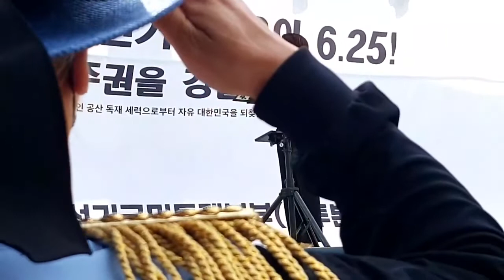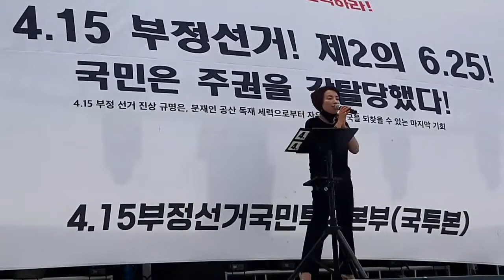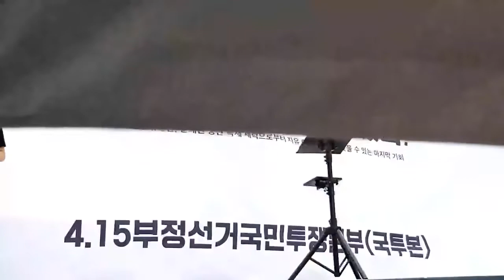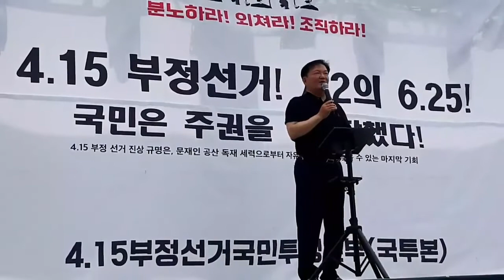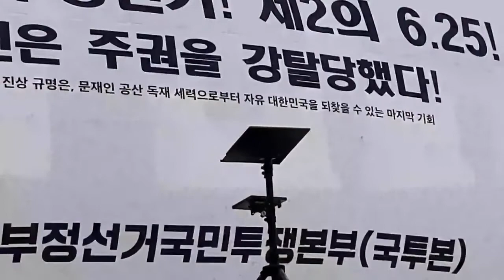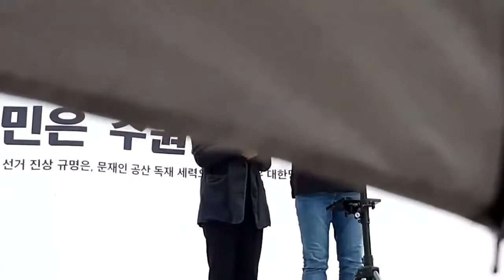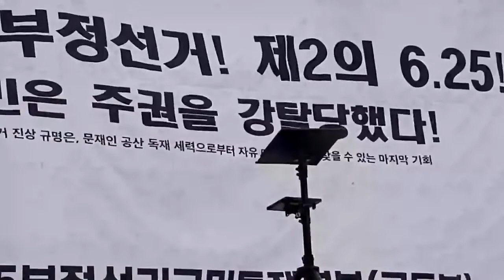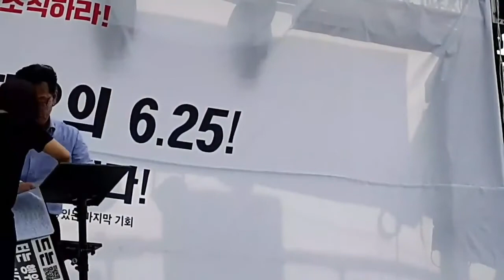[대법원 앞 부정선거 규탄집회 : 사회 - 김수진 대표] 2020. 07. 04 "그날이 왔다." 연사 - 민경욱, 박주현, 김소연, 이봉규, 석동현 그리고 주권을 아시는 국민들